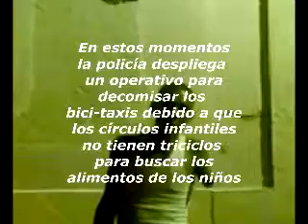testimonio 'Angel bicitaxista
Ángel es un bici-taxista que expone como ellos son objeto de abuso por parte de las autoridades y de como les decomisan los bici-taxis en este caso un funcionario publico les dijo que se los decomisaban porque hacia falta triciclos en los círculos infantiles para buscar los alimentos de los niños.